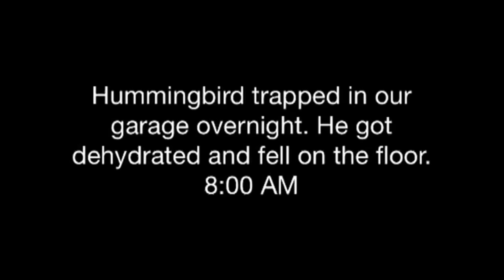Watch the look in its eyes at the end. Hummingbird rescue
Watch the look in its eyes at the end. Hummingbird trapped in our garage overnight, he got dehydrated and tired, fell to floor and collapsed. Fed him homemade nectar all day and released him when he was able to fly.